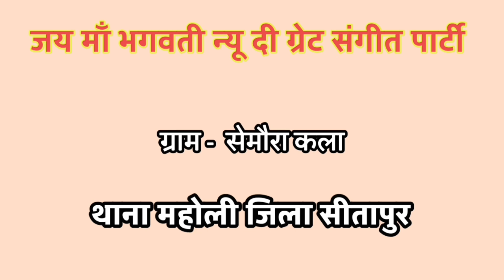भाग - 7 -इंतकाम की ज्वाला उर्फ डाकू बनी रूपा - राजकिशोर सेमौरा कला की नौटंकी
# इंतक़ाम की ज्वाला
# राजकिशोर की नौटंकी